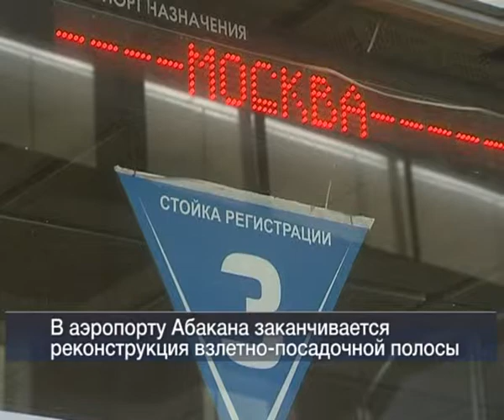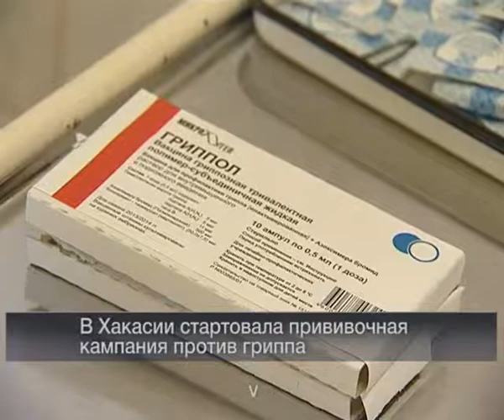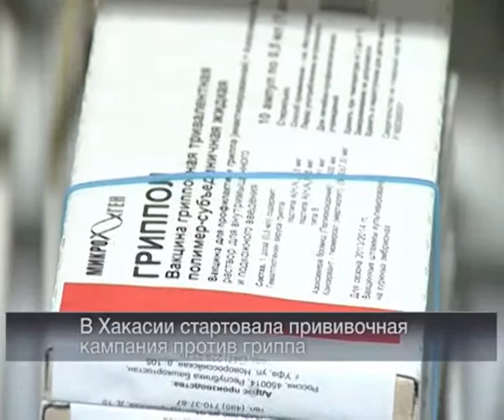12 09 Vesti 24